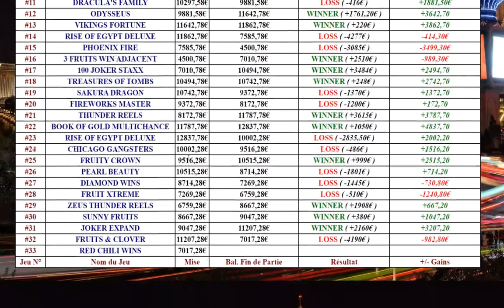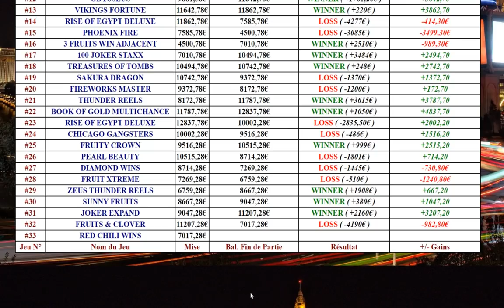Slot RED CHILI WIN 🎰 Mise Maxi de temps en temps ( Dernière partie du challenge slots )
Jeu de machine à sous de casino en ligne "Red Chili Win". C'est la dernière partie du challenge slots.
Jeu de casino +18 ; Attention : Jeu Aléatoire ! Jouer comporte des risques : isolation, addiction, endettement... Sachez jouer modérément, et ne jamais jouer ce que l'on ne peut se permettre de perdre...